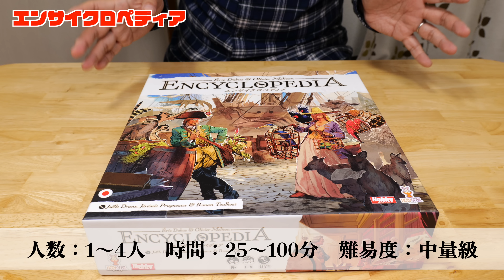【エンサイクロペディア】動物選定と遠征と発表と！百科事典作りは超大変 / TGG ボードゲーム